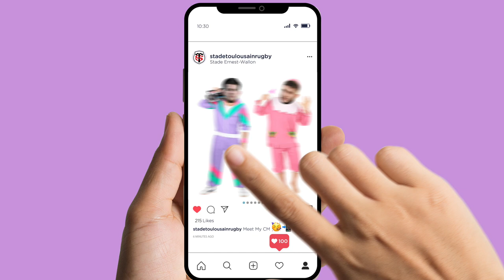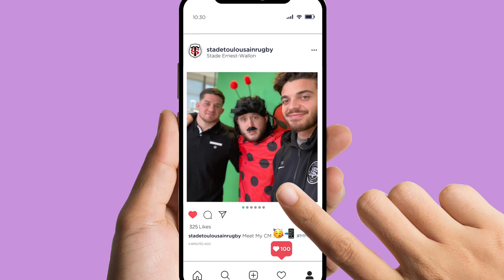JULIEN MARCHAND / CYRIL BAILLE / ROMAIN NTAMACK | Meet My CM 🥳📲 | Flexion, liez, JEU !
JULIEN MARCHAND et CYRIL BAILLE les premières lignes du XV de France et du Stade Toulousain s’affrontent dans un épisode de Meet My CM fratricide. Avec un arbitrage maison mais impartial by ROMAIN NTAMACK.